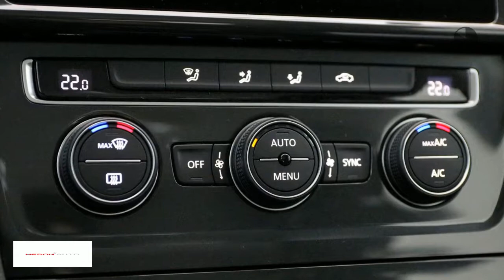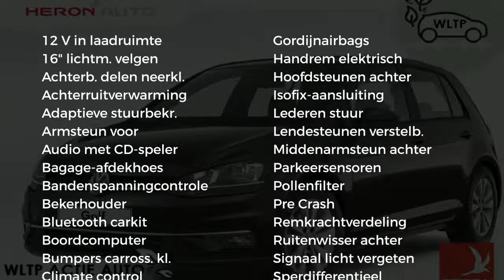Volkswagen Golf 1.0 TSI 115pk BlueMotion 5D Comfortline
Merk: Volkswagen
Model: Golf
Type: 1.0 TSI 115pk BlueMotion 5D Comfortline
Bouwjaar: 2018
Vermogen: 116 kW
Cilinderinhoud: 1.000 cc
Aantal cilinders: 3
Brandstof: benzine
Transmissie: handgeschakeld
Gewicht (leeg): 1.132 kg
Carrosserievorm: hatchback (5 drs)
Kleur: zwart

Accessoires:
* 12,7 cm TFT scherm met Touchscreen functie
* 12-volt aansluiting in de bagageruimte
* 16'' lichtmetalen velgen ''Toronto'' 6,5J x 16
* Achterbank ongedeeld, rugleuning in ongelijke delen neerklapbaar
* Achterklep met geïntegreerde dakspoiler
* Antiblokkeersysteem (ABS) inclusief EBV, MSR en ASR
* Asbak
* Automatisch inschakelende alarmlichten bij hard remmen
* Bagageruimte afdekking
* Bagageruimtebekleding met opbergvak rechts
* Bagageruimteverlichting
* Bandendrukcontrolesysteem
* Bestuurdersstoel traploos in hoogte verstelbaar
* Binnenverlichting met vertragingsmechanisme
* Boordcomputer 'Plus'
* Carrosserie verzinkt
* Climatronic volautomatische airconditioning
* Comfortstoelen voor
* Crash-actieve hoofdsteunen voor bestuurder en bijrijder (anti-whiplash)
* Cruise control
* Dakspoiler achter in carrosseriekleur
* Decorinleg 'Dark Silver geborsteld'
* Dubbeltonige claxon
* Elektronische handrem
* Elektronische wegrijblokkering
* Elektronisch sperdifferentieel (XDS)
* Elektronisch Stabiliteits Programma (ESP)
* Fabrieksgarantie
* Full-size-airbags voor bestuurder en voorpassagier, voorpassagier uitschakelbaar
* Halogeen koplampen met geïntegreerde knipperlichten en dagrijverlichting
* Hoofdairbags voor en achter en zij-airbags voor
* In de bumper geïntegreerde mistlampen vóór voorzien van bochtenverlichting
* Instrumentenverlichting in wit met rode wijzers, regelbaar
* ISOFIX-voorbereiding op buitenste zitplaatsen achter
* Kindersloten op de achterportieren
* Knie-airbag voor bestuurder
* Koplampschakelaar met chromen rand, spiegelverstelling met chromen accenten
* Lederen versnellingspookknop
* Lichtbundelhoogteverstelling
* Middenarmsteun achter met skiluik
* Middenarmsteun achter met twee bekerhouders
* Middenarmsteun vóór
* Middenconsole met afsluitbaar opbergvak
* Opbergvak in dakconsole
* Opbergvak in de deuren
* Park Distance Control vóór en achter
* Pre Crash
* Ruitenwisser met intervalschakeling voor en achter
* Service-interval indicatie
* Sportonderstel, 15 mm verlaagd onderstel
* Standaard lakkleur
* Stoffen bekleding 'Zoom/Merlin'
* Stuurbekrachtiging elektromechanisch en snelheidsafhankelijk
* Stuurwiel (driespaaks) met leder bekleed
* Tankvulopening met beveiliging voor tanken van verkeerde brandstofsoort
* Tashaken in kofferruimte
* Twee bekerhouders vóór en achter
* Twee leeslampjes voor en achter
* Tyre Fit bandenreparatieset
* Uitlaat zichtbaar
* USB aansluiting inclusief telefoonvoorbereiding (Bluetooth)
* Variabele laadbodem

Aanbieder: